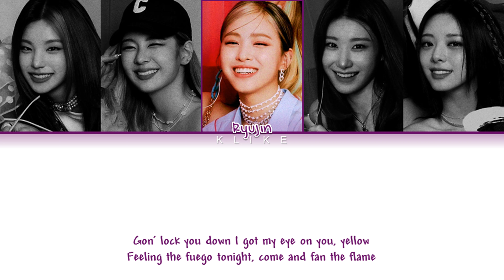[LYRICS] 'LOCO' (English Ver.) - ITZY (있지) || Color Coded Lyrics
• Artist: ITZY
• Song ♫: LOCO
• Album: "LOCO"
• Released: 21.09.24
[LYRICS]